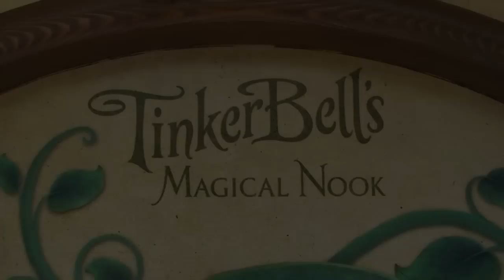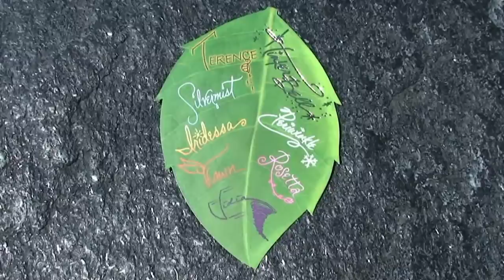Disney Fairies Week w/ Tinker Bell, Fawn, Vidia, Rosetta & Terence - Limited Time Magic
This week's Limited Time Magic offers more fairy friends in Tinker Bell's nook! Tinker Bell, Fawn, Terence, Vidia and Rosetta are all here. Iridessa and Silvermist are meeting guests this week as well. There is no set schedule - we went through 3 times, and 4 fairies were available each time to meet.